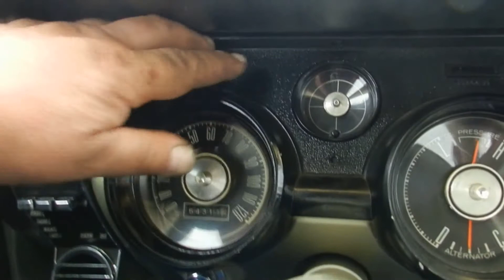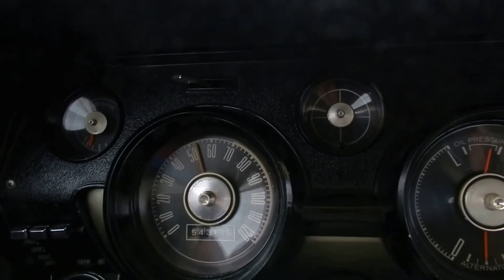1967 Ford Mustang GTA Coupé S-Code - Video II